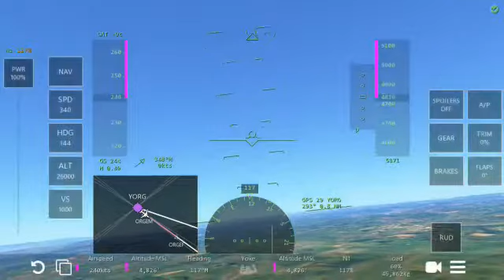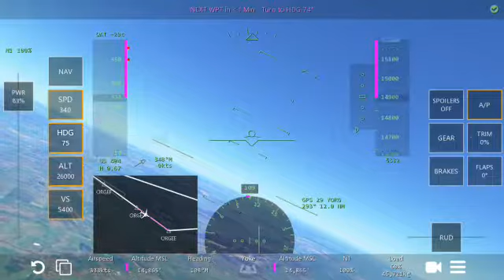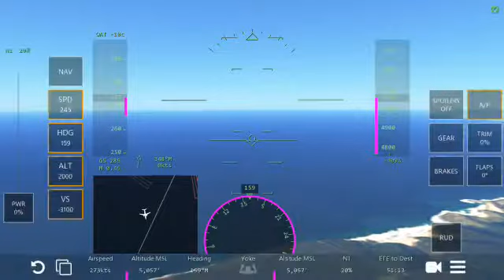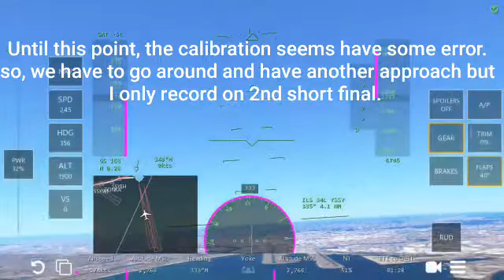Orange-Sydney Boeing 717 Qantaslink.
Hello IF players! In this video we will fly from Orange airport  (YORG) To Sydney Kingsford Smith International Airport (YSSY). The flight took me maybe 20 Mins. Not the real time though. Im using Qantaslink's Boeing 717.
1. The video is not in HD Because my memory to export this video is full .
2. This video is gaming purpose only! Do not do  or use theorys from this video!.
3. Made by Myself on solo mode of Infinite Flight not sponsored.